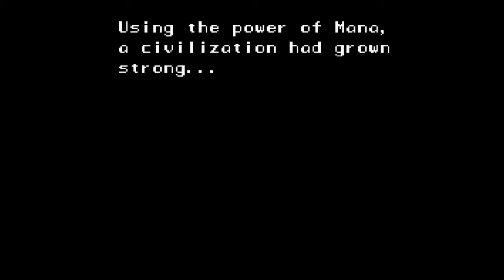Secret of Mana - Our Journey Begins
We begin playing an oldie but goodie.